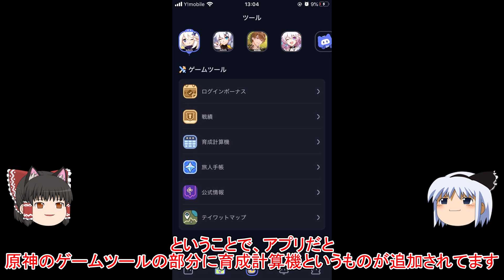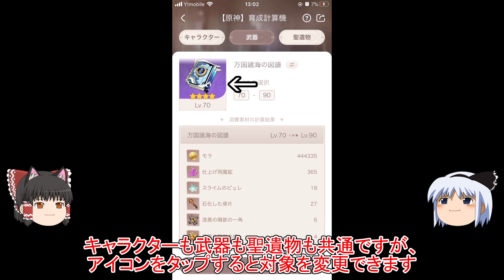【原神】育成計算機実装！シュミレート可能に！【攻略解説】【ゆっくり実況】育成素材,突破素材,天賦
公式がやってくれたの助かるね
hoyolabの新機能です

カスタマーサービスの人にひどいこと言わないで、★3武器が弱い武器というわけではない

鶴見の任務に胡桃を出すべきだった、Genshinのコンテンツ量は既に十分ある

螺旋は必須コンテンツじゃないから気にするな、旅人以外が主人公なら誰が最適？

今回のイベントボスは螺旋よりも楽しかった、パイモンをペットとして連れ歩きたい

◆原神とは？◆
◆対応機種◆
PS5
PS4
PC
ios
android